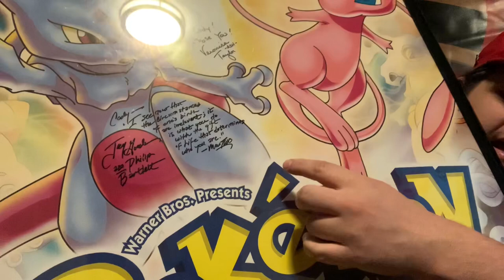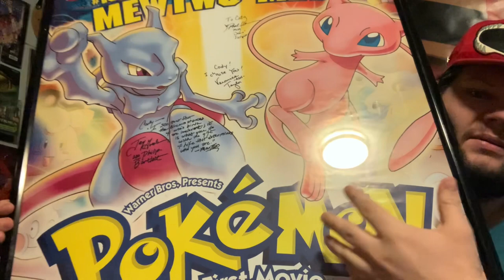I Got My Pokemon The First Movie Poster Signed By Jay Goede The Voice Of Mewtwo